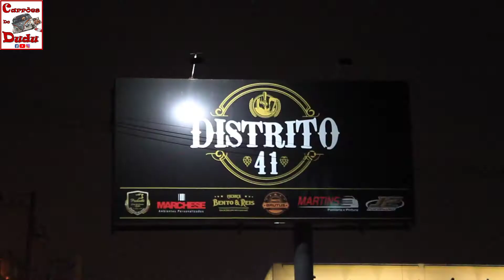Abóbora Garagem Encontro sábado 01/10/22 Carrões Dudu Curitiba Brazil Distrito 41 BMW série 3 M3